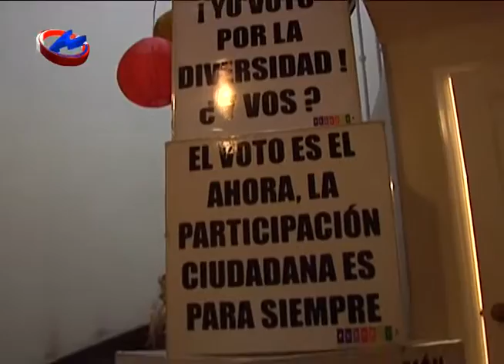TRANSEXUALIDAD AL LÍMITE